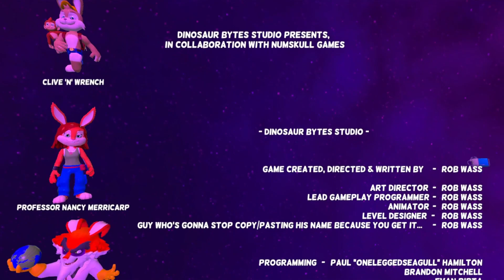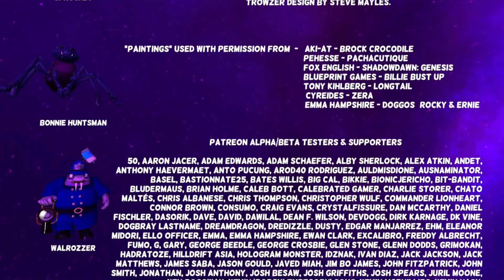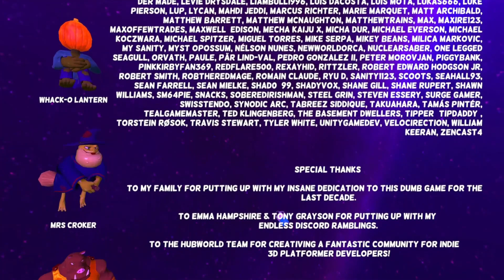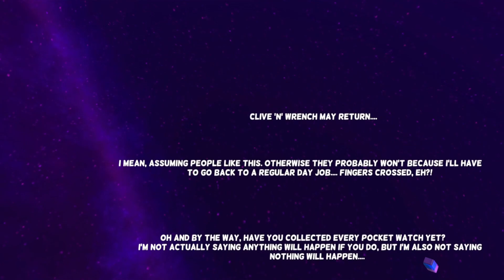Finally Done | Clive n' Wrench #8